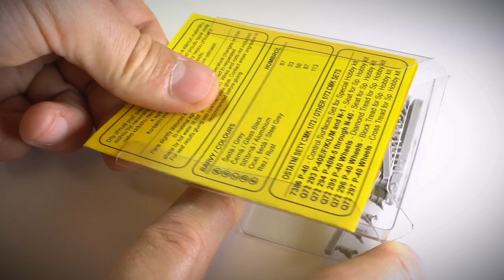CMK-engines for B-17G in 1/72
A little excerpt of my current project: B-17G kit from Airfix in 1:72.
I first didn't know what had to be done to get the additional resin engines from CMK (Special Hobby) be mounted on the wings. Here's my interpretation of a possible way. Since the cylinder ring and the cylinder head cover wouldn't be visible after assembling I haven't featured them so far. Instead I found a way to get the propeller spin by adding an axis with some albion alloys elements.
Hope I could have given some idea and help with this little feature...

2x 1/72 B-17G Engine Set (starboard side engine, 1pc) for Airfix kit // Art.No.: 129-7385
2x 1/72 Boeing B-17G – Engine Set (port side engine, 1pcs) for Airfix kit // Art.No.: 129-7384